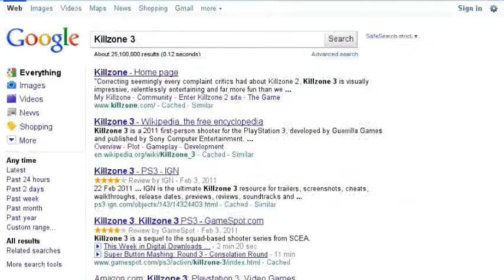"3" scares me !!!!!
lol an awsome vid i made when i was bored well if you think 3 is lucky u stink!!!